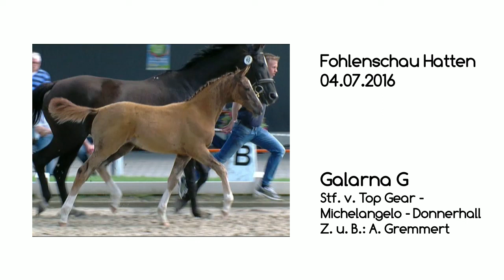Stf v Top Gear x Michelangelo